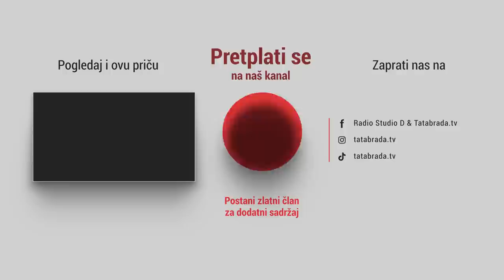Svekar i svekrva još nisu prežalili snahu!